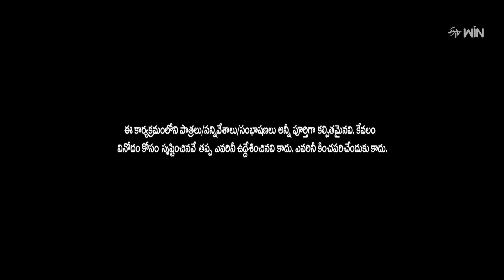Best of Jabardasth | Getup Srinu Skits | 27th July 2024 | Rashmi | Full Episode | ETV Telugu